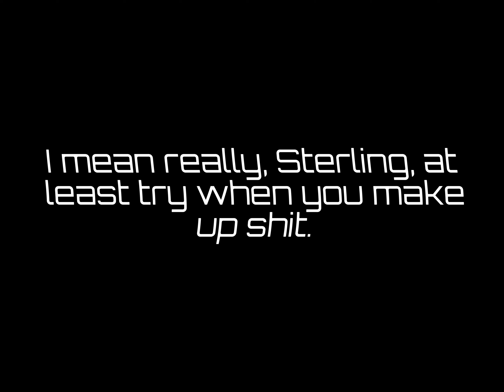BK Ammo, 100% original, sorry Sterling, they don't even look like a Z RAM, moron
Less Lethal Home Defense